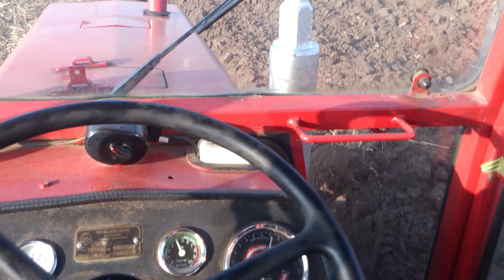oranje - 2018 IMT-587